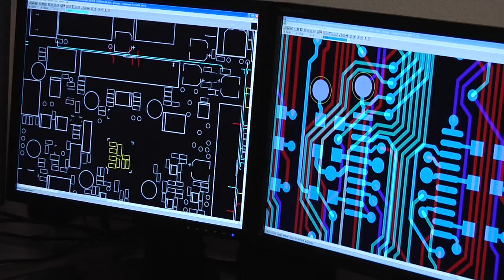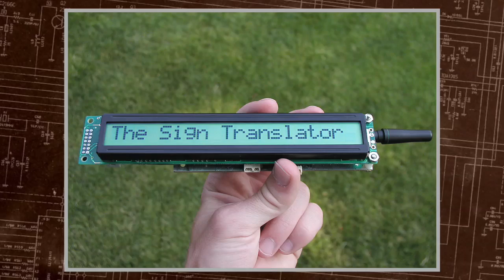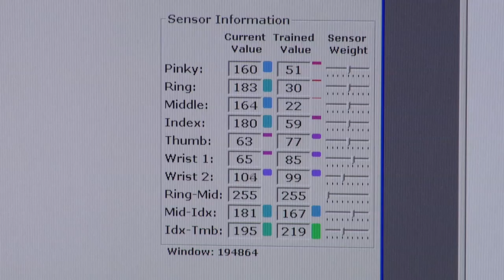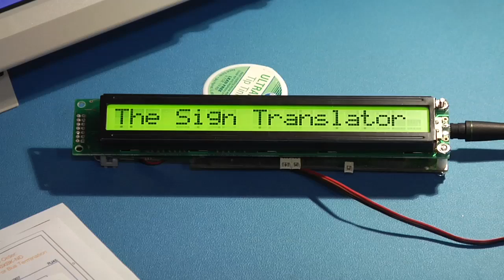Wired Golf Glove Translates Sign Language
Ryan Patterson of Grand Junction, CO invented an easily transportable tool for translating sign language and communicating with the deaf when he was in high school. Now an aero-space engineer, he talks about the process of inventing.